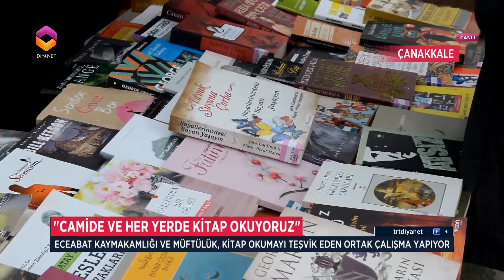Camide Kitap Okuyorum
Çanakkale’nin Eceabat ilçesinde, kaymakamlık ile müftülük örnek bir çalışma yapıyor. "Camide ve her yerde kitap okuyoruz" isimli çalışmayla, mahalle mahalle gezilerek vatandaşlar kitap okumaya özendiriliyor.